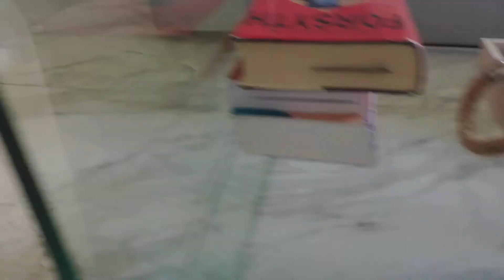CACHORRO a la vista! Cómo se adaptaron Perros Guau Guau a la llegada de Nute. Perros adoptados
Los integrantes más longevos de perros guau guau, Milki y Bimbote, nos cuentan qué ha cambiado en sus vidas con la llegada de la cachorro Nute.

Todos los integrantes de Perros Guau Guau han sido adoptados. Nuestra perrita, Nute (la perra patilarga) ha sido adoptada en Adóptala